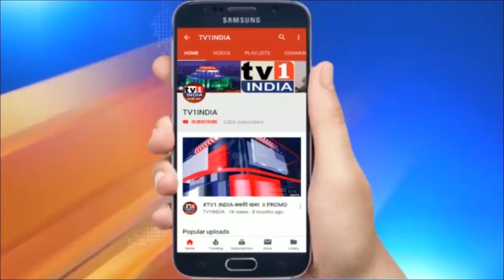LOP Devendra fadnavis slams Uddhav Government against Misrule | फडणवीस का कुशासन पर हल्लाबोल